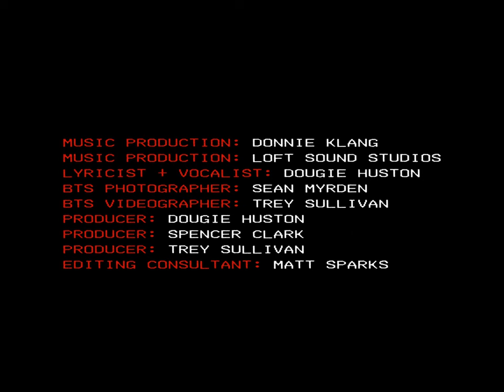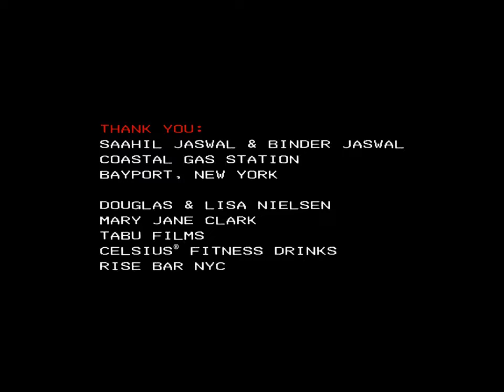Dougie Huston - DANGEROUS (Official Music Video)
DANGEROUS - DEBUT EP OUT NOW

Dougie Huston: @itdougie
Director/Choreographer/Editor: Spencer Clark (@thespencerclark)
AD/Production Manager: Trey Sullivan (@Treyr5)
Director of Photography: Bryan Berrios (@berriosbryan)

Assistant Camera: Junting Zhou (@junting_zhou)
Lighting: Adrianna Cuevas (@karrizphoto)
Colorist: Mario Lorente (@mariohace.elcolor)
Hair: Nicolas Taylor (@jerzey_taylor)
Makeup: Kirstie McAulay (@beautybythebeach.co)
BTS Photography: Sean Myrden (@smltd)
Editing Consultant: Matt Sparks (@mdotsparks)

The Villain: Kota (@d__k___)
Dancer: Shota Sekiguchi (@shota_sekiguchi_)
Dancer: Llyod Ah'Mir Boyd (@lloydaboyd)

Cast:
Aries (@thee.ariess)
Celvin Alvarez (@celmac08)
Dash Katz (@dashkatz)
Dhruv Sud (@gr00vydhruvy)
Jessica Vetri (@jessvetri)
Steve "SyBlayz" Parraga (@syblayz)
Tristan RosaRio (@coolguytris)

Music Production: Donnie Klang (@donnieklang @loftsoundstudio)

@thedickensnyc, @risebarnyc, @celsiusofficial, @tabufilms, Trey Sullivan Managment, & Saahil and Binder Jaswal